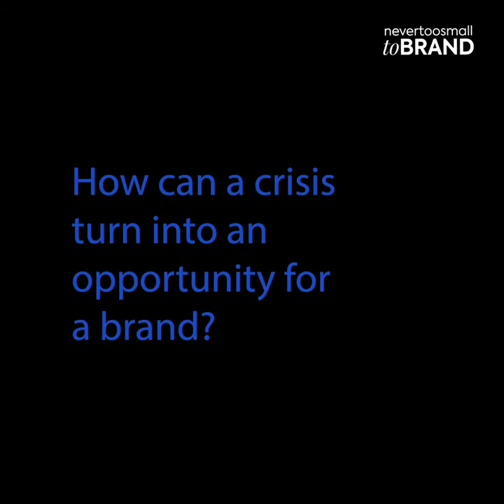Brandversation with Sarah Thomas, Head of Marketing, Fitness First ME | Never Too Small To Brand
Brandversation is a series of interviews with successful young entrepreneurs, leaders, brand practitioners and owners, who share their perspectives, thoughts on how what are key aspects which goes into building great brands. In this episode we have Sarah Thomas, Head of Marketing, Fitness First Middle East